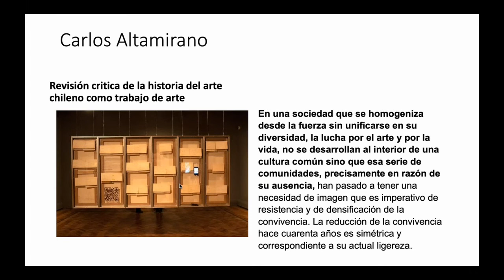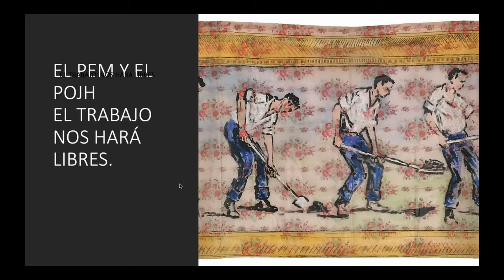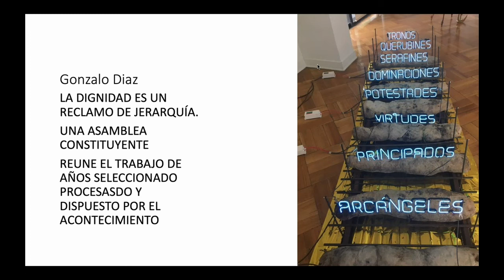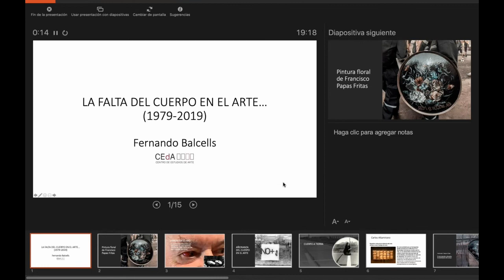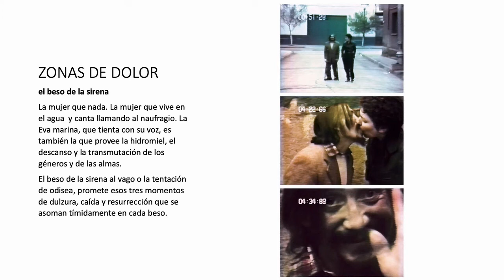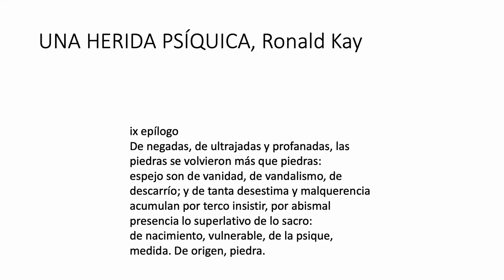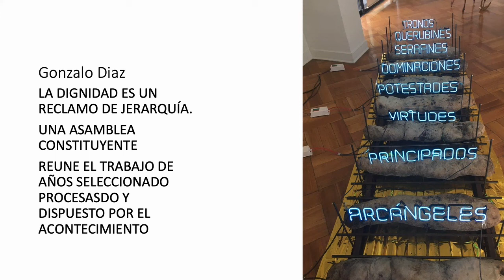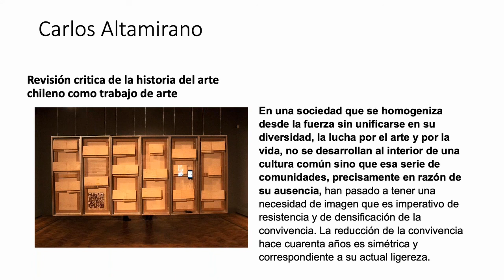Primera sesión: Fernando Balcells: La falta del cuerpo en el arte